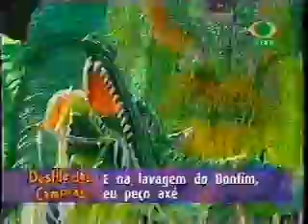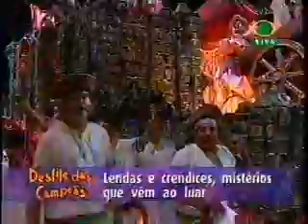Mangueira, Desfile das Campeãs completo, Band 2002, com entrevistas na concentração.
Carnaval 2002, desfile das campeãs com transmissão da Band, narração emocionada do mangueirense Fernando Vannucci, e comentários de Milton Cunha e Astride Fontenelle, e entrevistas na concentração com Beth Carvalho e Rosemary